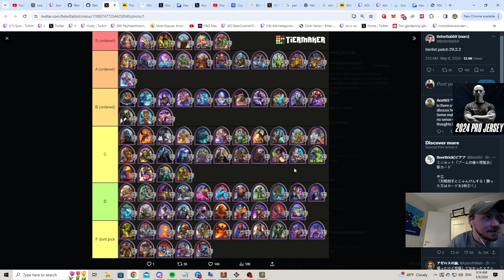ASMODAIS NEW FAVOURITE HERO?! | Hearthstone Battlegrounds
Hello friends! Today Asmo found a new strong Hero for this Meta...
please enjoy and support the Youtube & BGs Comeback